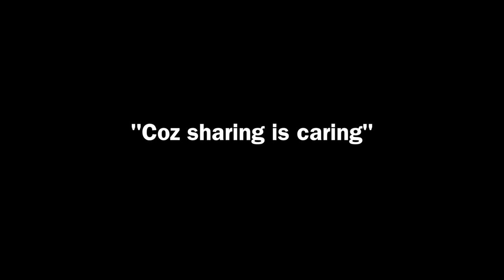My Dog Reacts to the Pink Mouse AGAIN! (Cute & Funny Shih tzu Dog Video)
Borgy the Shih Tzu meets Pinky Mouse again this time in his truck with his treats. What will Borgy do next?

Recommended Products For Your Fur Babies:

Borgy's Dog Vitamins That Makes Him So Healthy & Smart:

Borgy's Favorite Dog Treats For His Training Tricks:

Borgy's Dog Food :

Borgy's Dog Treats For A Healthy Teeth:

Furbo Dog Camera:

Borgy's All Natural Pet Shampoo:

Borgy's Wish Bed: